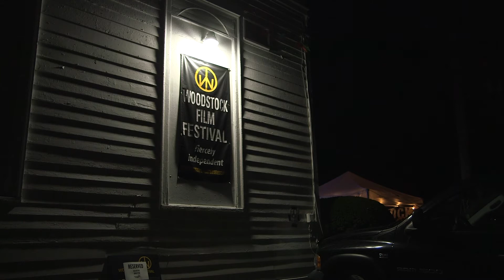WFF2022 | Man | Tzvi Friedman